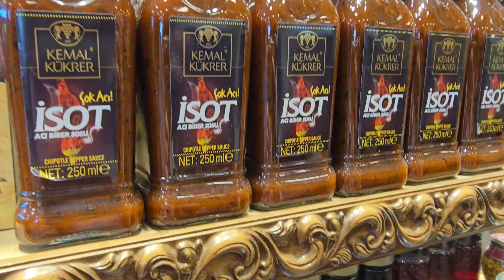Istanbul, Türkiye | visiting mosques | Bosphorus trip | climbing the Aya Yorgi Hill | sunsets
Locations:

📍HazerBaba Unkapanı Bazaar, Yavuz Sinan, Ragıp Gümüşpala Cd. No: 59, İstanbul
📍Çamlıca Mosque
📍The Blue Mosque (Sultanahmet Camii)
📍Basilica Cistern (Yerebatan Sarnıcı)
📍Ortaklar Kebap Restaurant, Binbirdirek, Peykhane Cd. No:27/a, İstanbul
📍Büyükada, Princes' Islands

00:03 Konteks, Mecca:83 - Time Essence
01:20 softy - Sunkissed
02:42 Lushi - Journey
05:59 moodsinger - bahia nights
06:40 !nvite - strolling
08:28 CMJ - Uncharted Waters
10:01 Lawrence Walther, Solar Body, air sign - Sun Soaked